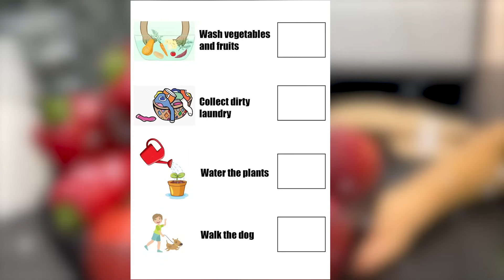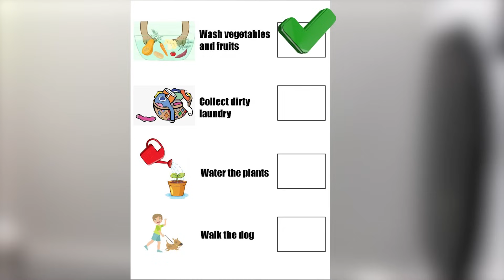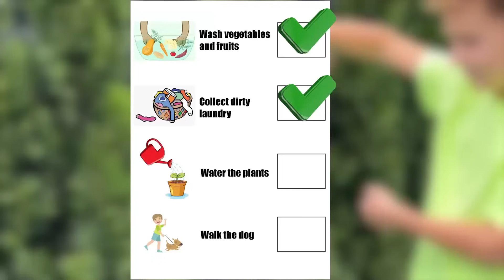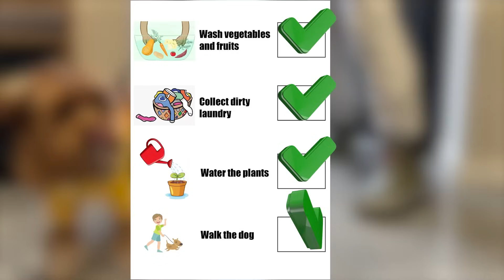Mark and his big popular cars